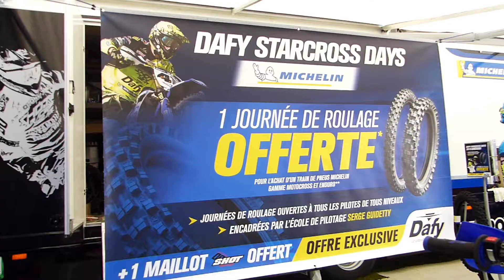GUEUGNON - MX ÉLITE FRANCE 2018 - TEAM GSM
MX Elite France 2018 - GUEUGNON
1ère épreuve du championnat de France Elite-Junior
GUEUGNON (71)

Le Team GSM DAFY MICHELIN YAMAHA présent avec:
     - Nicolas DERCOURT  _ Mx1

     - Henri GIRAUD _ Mx2
     - Romain PAPE _ Mx2

     - Lenny BARBERI _ 125cc
     - Arthur VIAL  _ 125cc
     - Alexis GOJON _ 125cc